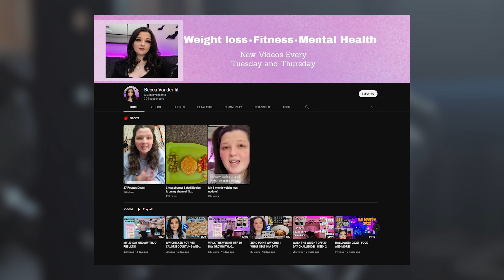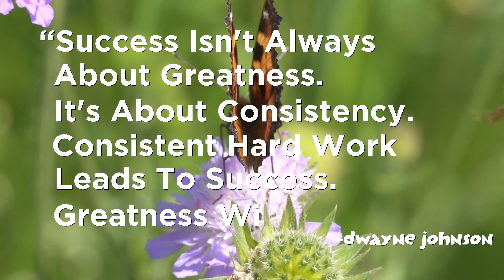Amazing Results & Positive Review of Saxenda/Liraglutide | I Tracked Calories In My 11th Week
I discuss my 11th week on Saxenda which is my best week yet for weight loss progress. This was due to my calorie tracking and changes in diet regimen.

Saxenda (liraglutide) is an injectable prescription medicine (diabetes version Victoza) used for those with excess weight/obesity to help them lose weight. It is very similar to other medications on the market such as Wegovy/Ozempic/Rybelsus (semaglutide), Mounjaro (tripeptide), Trulicity (dulaglutide), Byetta/Bydureon (exenatide), and Adlyxin (lixisenatide).

One of the reasons why it's so hard to lose weight is because changes in your appetite affect hormone levels. When you lose weight, your body increases the hunger hormone and decreases the fullness hormones. Saxenda works like GLP-1 by regulating your appetite, which can lead to eating fewer calories and losing weight. It should be used with a reduced-calorie diet and increased physical activity. Source

0:00 - Intro
0:40 - A Little Advice
2:02 - Eating Habits
4:35 - Dr. Appointment
6:19 - Exercise
11:35 - Side Effects
15:45 - Weight Loss Progress
20:22 - Positive Word

✔Rach Talk Live Review: I Went To A Rachel Hollis Personal Development Event So You Didn’t Have

✔ What I Eat in a Day to Lose Weight & My Daily Health & Fitness Routine | A Productive Day in My Life

✔Fat Acceptance is Lying to You! | Being Fat is Bad: My Warning to the Body Positive & Fat Activists.

I'm Kendra and I'm on a mission, to provide content that caters to you. I am (re)starting my health and fitness journey and along the way bringing you into my life.

Stick around for my positive words as well as:
🔸 What I Eat in a Day Vids
🔸 Weight Loss Tips
🔸 My Weight Loss Progress
🔸 Travel
🔸 Commentary
🔸 VLOGS